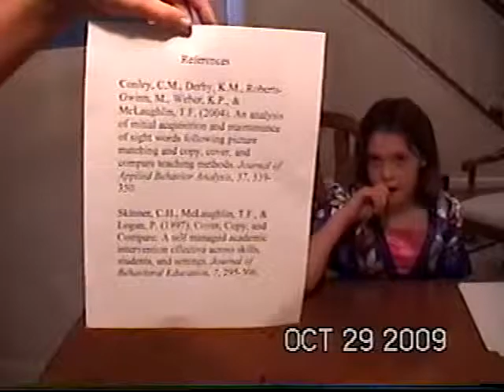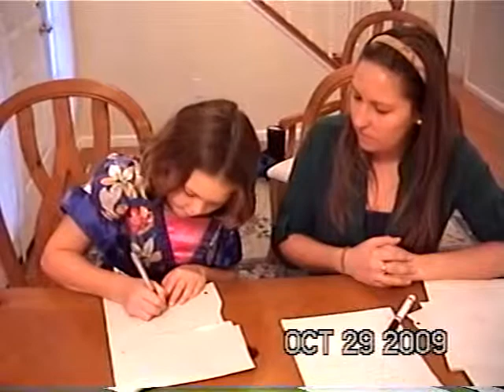Cover, copy, compare